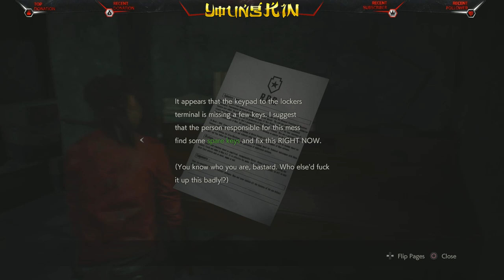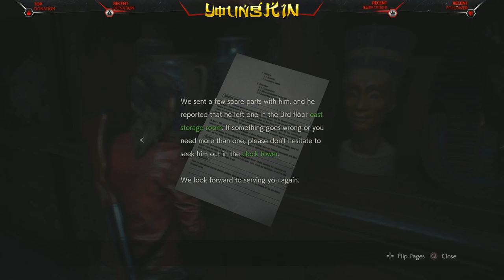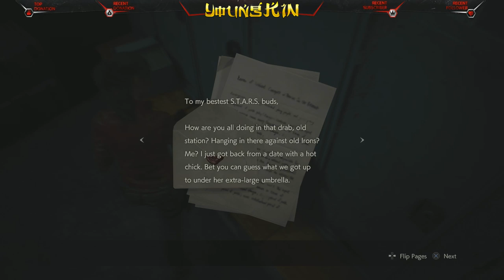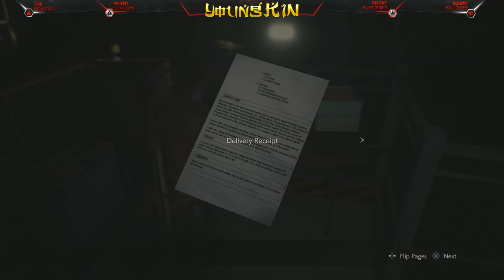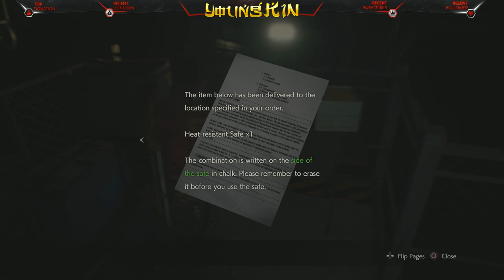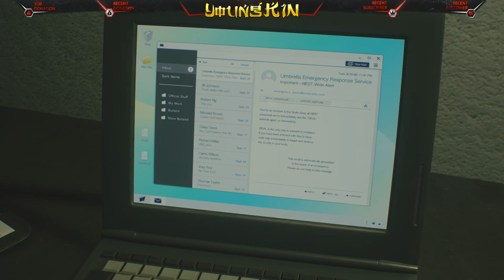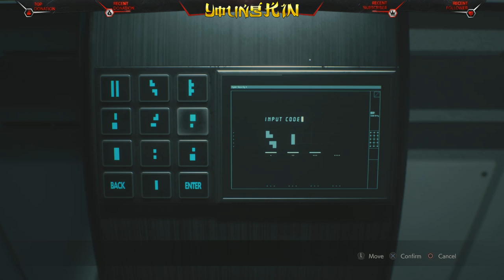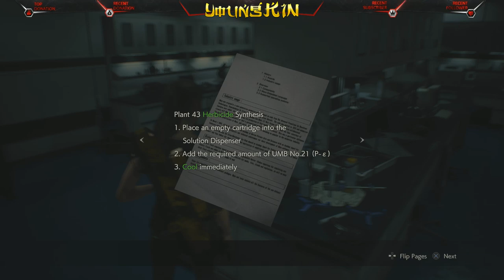Resident Evil 2 - Claire Playthrough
Welcome back to the world of Survival Horror in Resident Evil 2 - Ready for more? Because here we come! This will be Claire’s playthrough.

Today’s live Stream will be Hosted by Youngkin - Playthrough will include Original Soundtrack from “1998 - Resident Evil 2”

Game Connections:

Th3RealY0sh1 (PlayStation Network & XBox Live)
Rockstar Social Club: TheRealY0shi